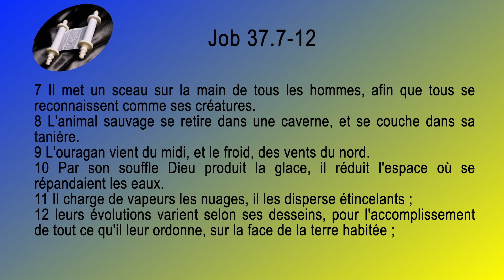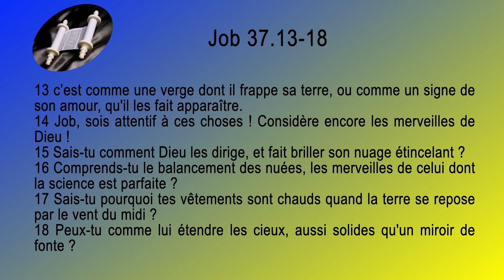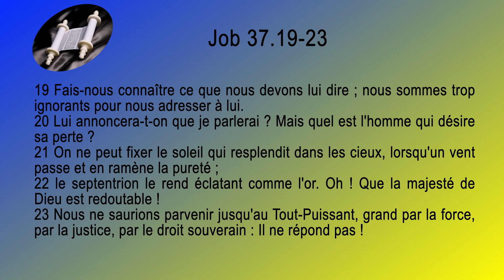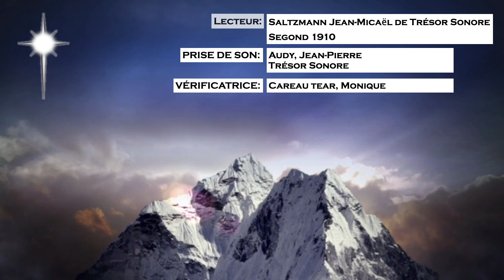18 Job Sg1910 ch 37